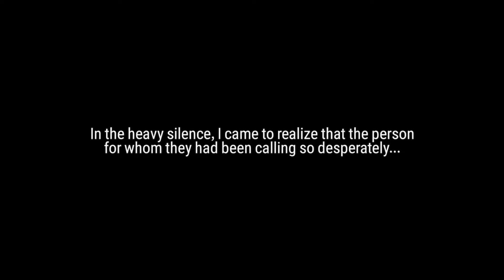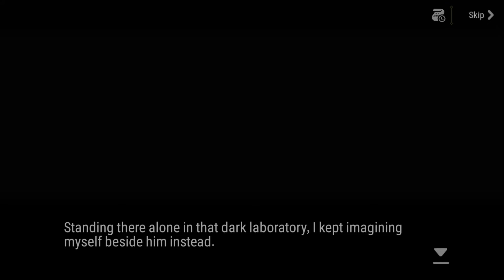Epic Seven - Dark Side of the Moon Side Story Intro (Sigret)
Might be able to complete the board by tonight depending on quest RNG, could take another day though if unlucky